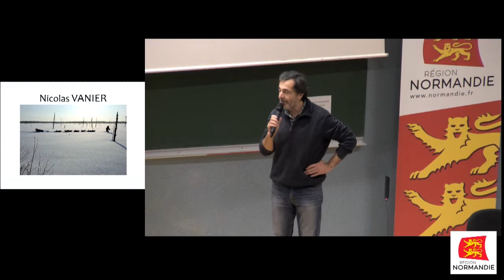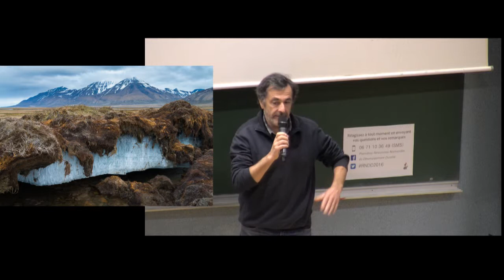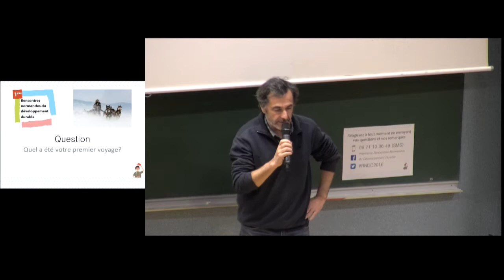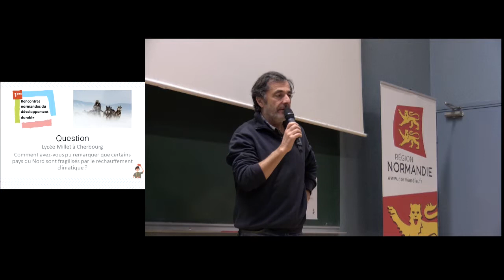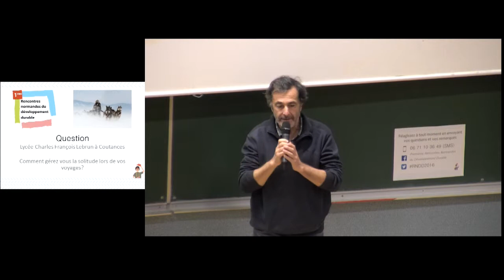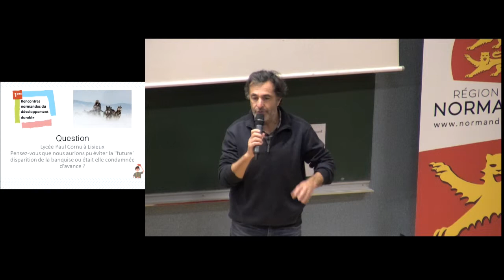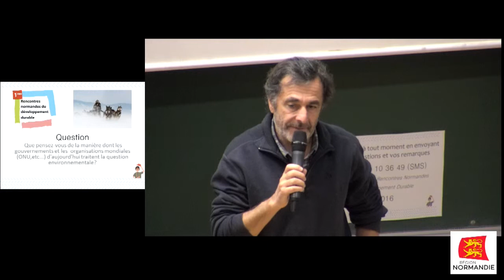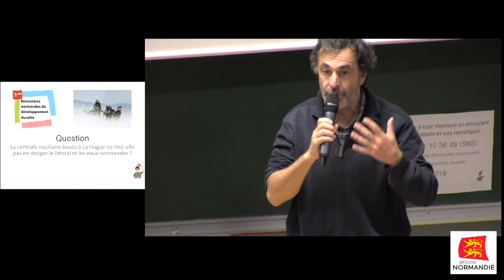Rencontres Normandes du Développement Durable 2016 - 1/3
Discours d’ouverture par Hervé Morin suivi d’une conférence-débat à destination des lycéens, apprentis, stagiaires de la formation professionnelle et étudiants avec Nicolas Vanier, aventurier passionné du grand Nord, réalisateur et écrivain. Animée par Rebecca Armstrong.